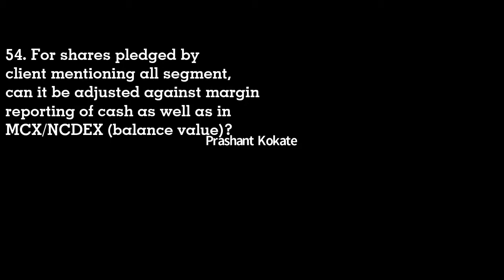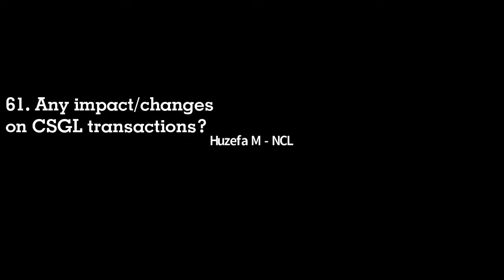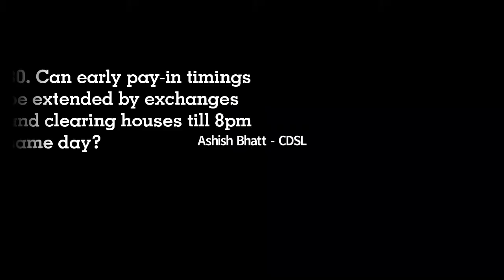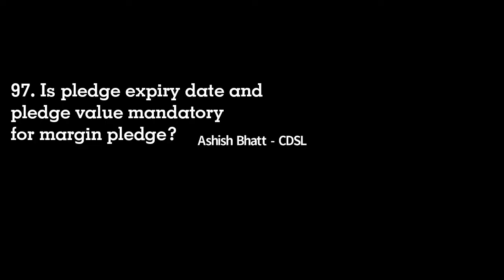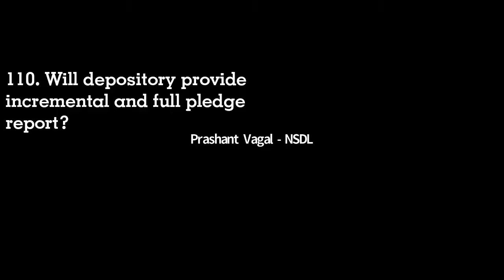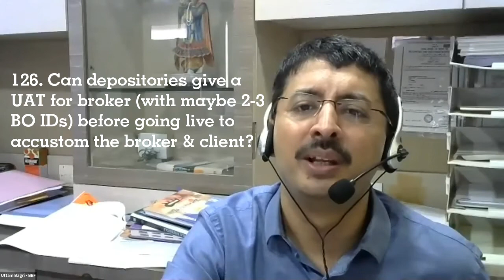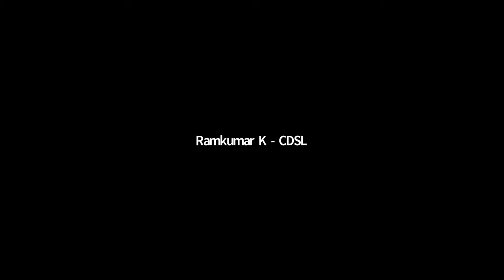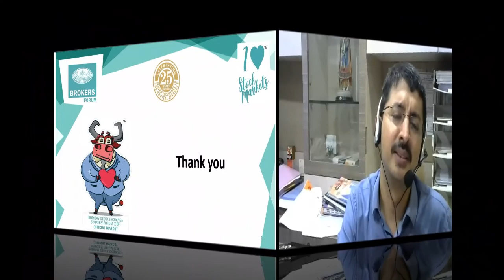Q&A Part 2- Pledge re-pledge & Cash market Margin - Impact on Stock Brkg & DP Ops w.e.f. 01-Aug-20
This is the Part 2 of the Q&A session. Following 100 questions have been answered in this video:

00:00 - Q&A: Part 2
00:06 - 54. For shares pledged for all segment, can it be adjusted against margin reporting of cash as well as in MCX/NCDEX?
02:17 - 55. In case of joint holders, who will receive SMS for pledge authorization?
02:52 - 56. Is all Segment option also available at CC Level (in case of Repledge)?
05:48 - 57. If none of my clients pledge any shares to me, do I still need to open this account in depositories?
06:17 - 58. What is intraday cash penalty?
06:24 - 59. What process corporate broker has to follow for pledging shares to CC from promoter and promoter group entities?
07:43 - 60. In cash margin reporting, if broker does early pay-in but does not report clientwise details of same to CC/Exchange in EPI report then whether CC/Exchange will allocate randomly to clients this EPI or random allocation will be stopped and complete margin will be given?
08:29 - 61. Any impact on CSGL transactions?
08:52 - 62. If client does sale and some amount of purchase, can I adjust the margin if sold shares have come to pool account?
09:24 - 63. All shares are with CM towards margin and have open position, how to reshuffle to new system?
10:42 - 64. Would facility of setting up pledge be available via Depository API's?
11:43 - 65. Can we pledge for sister concern commodity broker?
12:15 - 66. Can depositories give us screen shots of their system for all levels?
12:27 - 67. How to upload bulk pledge instructions & how client will get OTP?
12:56 - 68. Is there any pledge expiry date?
13:29 - 69. Will there be change in the Release file format?
13:38 - 70. Will MCX/NCDEX consider value of stock sold on T day and early pay-in done?
14:16 - 71. Will Stamp duty be applicable to CM as well for invocation of pledge?
14:21 - 72. Will SPEED E and EASIEST be available for CM to upload all pledge repledge closure and invocation?
14:34 - 73. Will PASSWORD SPEED E be allowed to create pledge facility?
14:42 - 74. Whether online interface would be given to client in case his/her TM is not a DP?
14:54 - 75. Today we have created pledge and BO has done OTP. Next day if we are creating further pledge, does BO need to do OTP again?
15:06 - 76. Can client buy shares against sale of other script?
15:23 - 77. Can we swap pledge from within segments?
15:59 - 78. Will MCXCCL & NCCL accept Pledge repledge by route of Direct Pledge through NSDL /CDSL?
16:55 - 80. Can early pay-in timings be extended by exchanges and clearing houses till 8pm?
17:11 - 81. When will new pledge System at NSDL start?
17:52 - 82. How to pledge own shares to CC?
18:35 - 84. Stock sold which are as margin with broker, can it be used for margin reporting with zero haircut?
18:39 - 85. In case RMS selling, is it mandatory to invoke the share?
18:51 - 86. For august, can client avail margin benefit both by pledging as well as shares held in the current collateral account?
19:05 - 87. Long pending securities available with TM, what to do as it needs to be closed on 31-Aug-20?
19:16 - 88. If today broker is TM in derivative under PCM and opened TM client pledge account, what happens if tomorrow shifted to Self clearing?
20:21 - 89. For MTF do we need to create pledge for MTF margin stock and funded stock?
21:50 - 90. Can we open a separate CMPA for MTF collateral shares for segregation purpose?
22:08 - 91. What time would the Margin pledge/Replage/unpledge window be available?
22:16 - 92. In case of POA based Pledge Creation for Clients, would clients have option to select Securities and Qty that they wish to confirm?
22:28 - 93. Can we pledge Promotors/Directors securities to NSCCL for TM margin?
22:36 - 94. How Corporate entity will pledge shares?
22:55 - 95. Will the cash & non-cash collateral rule of 50:50 will be applicable?
23:18 - 96. What will happen when clearing house fails?
23:41 - 97. Is pledge expiry date and pledge value mandatory for margin pledge?
24:10 - 98. What time can we unpledge share?
24:14 - 99. What about change in settlement specifically for securities incase of pledge-repledge?
24:51 - 100. If I create pledge in evening, will it be considered as upfront margin?
25:20 - 101. In EDIS is there validation regarding entered quantity to be equal to client's demat a/c quantity for particular script?
29:05 - 102. UCC in case of PRO/OWN would be TM Id. If TM Id is different in NSE, BSE & MSEI, which TM Id would be populated in demat account? Or SEBI would go in for “unified” TM Id?
33:01 - 104. We have only cash segment and allow 100% margin from client. We have 50cr collateral in ICCL, do we need to do anything on 1-Aug?
33:43 - 105. Will normal pledge be allowed to be converted under margin pledge?

Full list of questions answered in this video can be downloaded